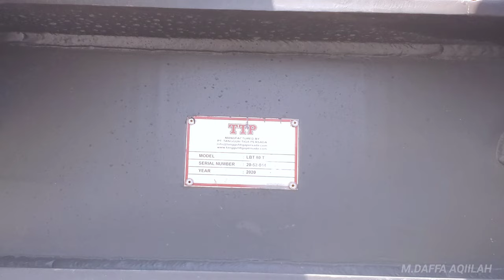Bertemu dengan Rombongan Scania Tank Transporter Milik Yonkav 1/BCC Jaktim.